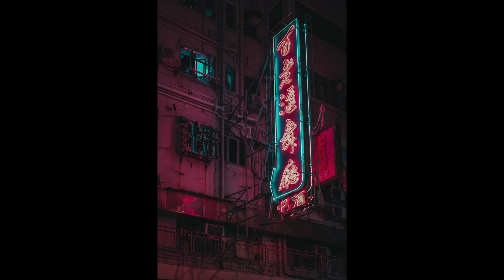Lucid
Song #225

Hi, my name is Jacob. I've been making music for three years now and am currently putting all my energy into improving my craft as a musician. My goal is to make one song everyday for 365 days. This song is one of the 365 songs I am challenging myself to make this year.

Feel free to follow the journey as I uncover the mystery of how good one person can get after making 365 songs.